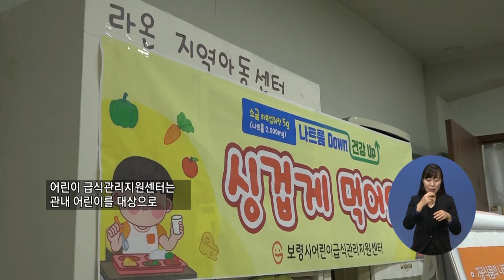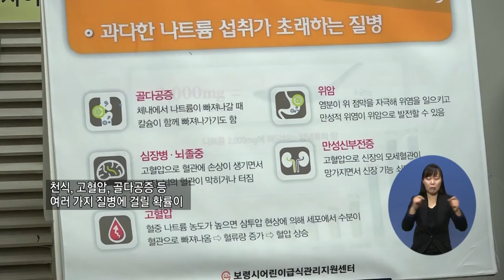복지TV뉴스 1530회 12월 2일 4 (수) 어린이 저나트륨 교육 “건강하게 자라길”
주요5) 어린이 저나트륨 교육 “건강하게 자라길”
김민재
한영민(충남)